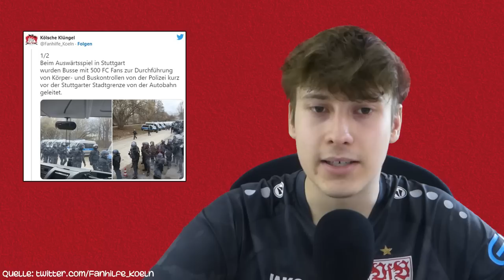FC Schalke 04 vs VfB Stuttgart | Wird das der VfB-Turnaround? ⚪🔴 | Vorbericht Bundesliga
Quellen:
⚪ Hier geht's zu meinem NordVPN-Deal 🔴
0:00 Intro
0:12 VfB 3:0 Köln
2:00 Dias & Haraguchi
3:02 Bruddelei Wehrle
4:54 Polizei BW
6:39 Der Turnaround?!
8:25 Schalke 04
9:33 Aufstellung
10:38 Prognose
12:24 Sondertrikot Wolfsburg
13:10 VfB Ticketbörse
13:47 Outro